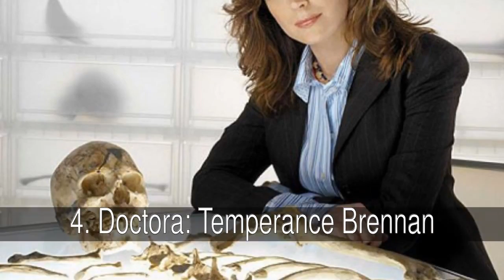Las mejores doctoras de series de televisión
¿Cuál es tu favorita?

En la lista de las mejores doctoras de series de televisión tenemos:
1. Doctora: Allison Cameron
2. Doctora: Meredith Grey
3. Doctora: Izzie Stevens
4. Doctora: Temperance Brennan
5. Doctora: Addison Montgomery
6. Doctora: Macarena Wilson
7. Doctora: Lisa Cuddy
8. Doctora: Sara Tancredi
9. Doctora: Dana Scully
10. Doctora: Elliot Reid
11. Doctora: Callie Torres
12. Doctora: Miranda Bailey
13. Doctora: Verónica Solé
14. Doctora: Michaela Quinn
15. Doctora: Remy Hadley (Alias 13)
16. Doctora: Cristina Yang
17. Doctora: Jordania Cavanaugh
18. Doctora: Anna Del Amico
19. Doctora: Abby Lockhart
20. Doctora: Neela Rasgotra

1. Doctora: Allison Cameron
Jennifer Morrison, House.

2. Doctora: Meredith Grey
Ellen Pompeo, Anatomía de Grey.

3. Doctora: Izzie Stevens
Katherine Heigl, Anatomía de Grey.

4. Doctora: Temperance Brennan
Emily Deschanel, Bones.

5. Doctora: Addison Montgomery
Kate Walsh, Anatomía de Grey.

6. Doctora: Macarena Wilson
Patricia Vico, Hospital Central.

7. Doctora: Lisa Cuddy
Lisa Edelstein, House.

8. Doctora: Sara Tancredi
Sarah Wayne Callies, Prison Break.

9. Doctora: Dana Scully
Gillian Anderson, The X-Files (Expediente X).

10. Doctora: Elliot Reid
Sarah Chalke, Scrubs.

11. Doctora: Callie Torres
Sara Ramirez, Anatomía de Grey.

12. Doctora: Miranda Bailey
Chandra Wilson, Anatomía de Grey.

13. Doctora: Verónica Solé
Carolina Cerezuela, Hospital Central.

14. Doctora: Michaela Quinn
Jane Seymour, La doctora Quinn.

15. Doctora: Remy Hadley (Alias 13)
Olivia Wilde, House.

16. Doctora: Cristina Yang
Sandra Oh, Anatomía de Grey.

17. Doctora: Jordania Cavanaugh
Jill Hennessy, Crossing Jordan.

18. Doctora: Anna Del Amico
Maria Bello, ER.

19. Doctora: Abby Lockhart
Maura Tierney, ER.

20. Doctora: Neela Rasgotra
Parminder Nagra, ER.